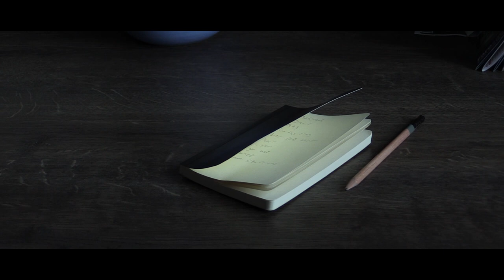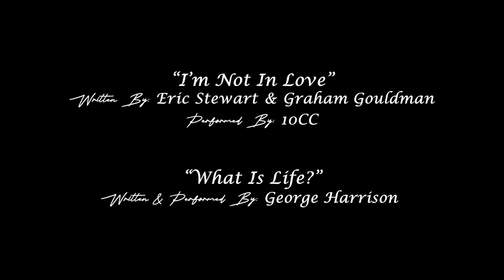To Be Seen | A Short Film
My last film of 2022 (and longest).